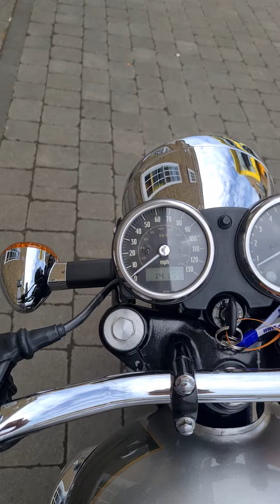Kawasaki W650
Beautiful condition with only 14000 miles on the clock.